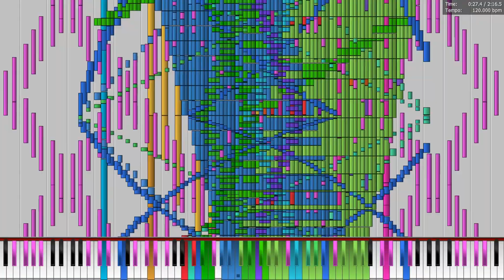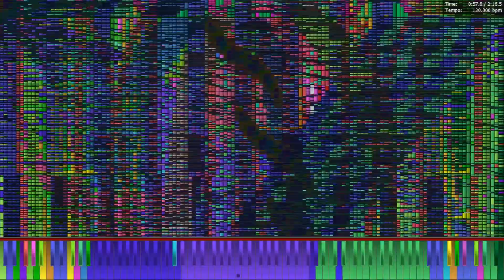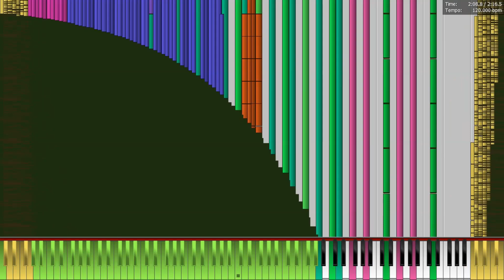[Black Midi] Last Palette community merge PFAViz no lag!!!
This is real I swear!!!

Video rules!!!
1. Do NOT download or record the video and uploading it to your YouTube channel!!!
2. Do NOT use my video in your comparations without asking me before!!!
3. Do NOT download or record my video audio!!!
For breaking one of these rules, your video will get deleted!!!
My discord server : VERY IMPORTANT RULE !!!
Rule 1: Don't join if you're not 13+ (If the rule is the rule is violated I will ban you instantly from my server and report your age to discord !!!)
MIDI by: Danidanijr, HRK EXEX, Lil Blue_Inkling, me, Fennessey Fennec, tempuser2, TheWonder[WP], Orangepaprika 67
MIDI diagnose:
Basic Diagnosis
File Size: 647.18MiB
Resolution: 1,920
Tracks: 925
Notes: 84,804,242
Memory to Open: 3.44GiB
Duration: 02:18.0
Tempo: 120.00
Black MIDI Diagnosis
[!] Overlapping Notes
Overlapping Notes: 18,576,391～58,740,012
Soundfont: Full Grand Piano.sf2
sf2\SFZ made by: ???
MIDI Synth: N/A
audio render: KMC
KMC settings
Render mode: Standard
voices: 2K
Audio encoding: wav